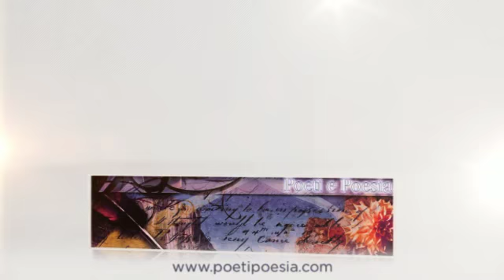Prospettive - Giuseppe Davoli